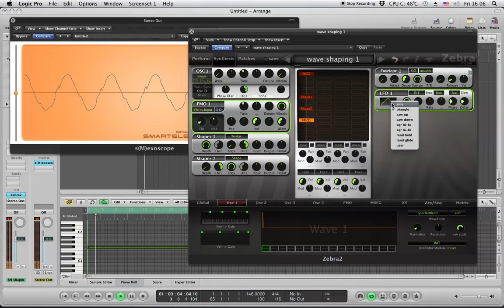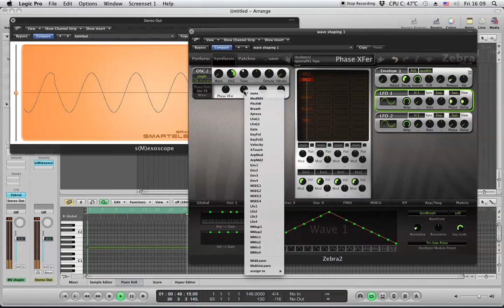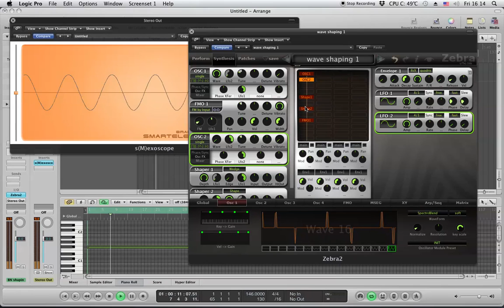Wave shaping on Zebra 2 by U-he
Some wave shaping possibilities on Uhe's Zebra 2.  Raw sound, no EQ and no other plugins were used in this video except to Smartelectronix s(M)exoscope to monitor the waveform.